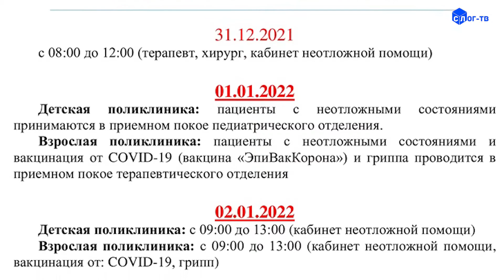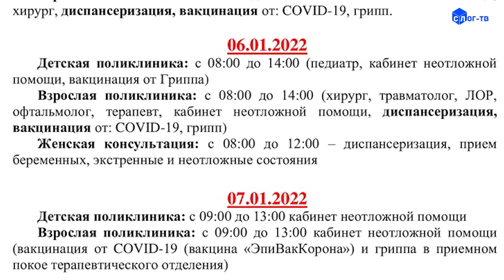Чтобы было завтра.Брифинг:медработники о самом важном!